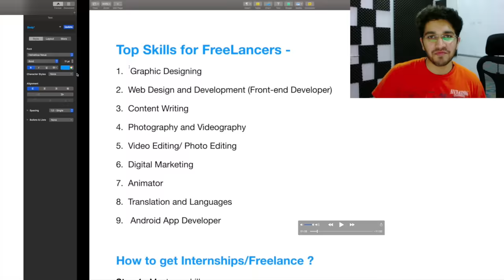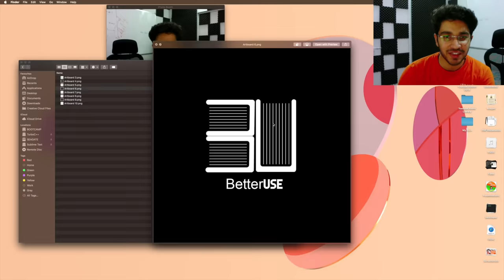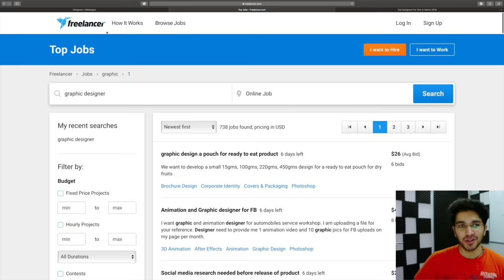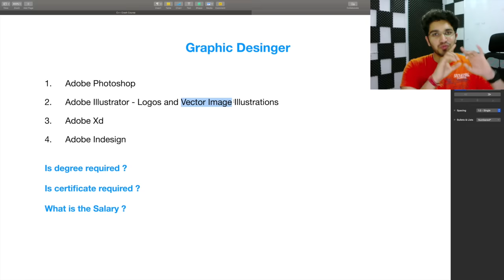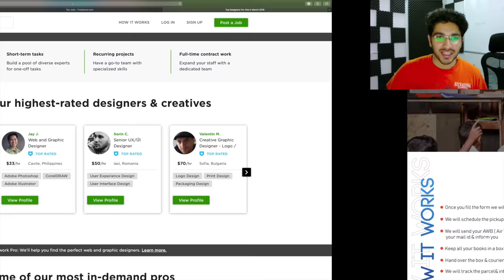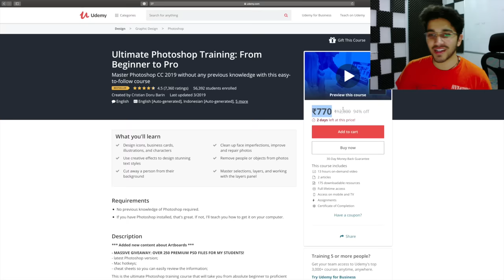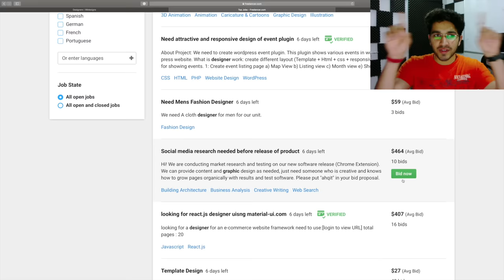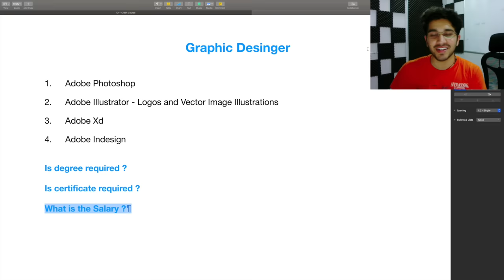Everything about Graphic Design | Best for College Students 🔥 | Salary, Tutorials, Software